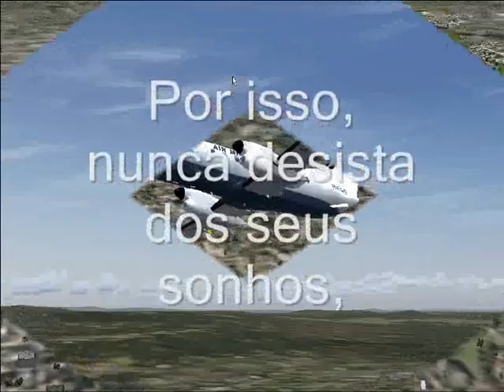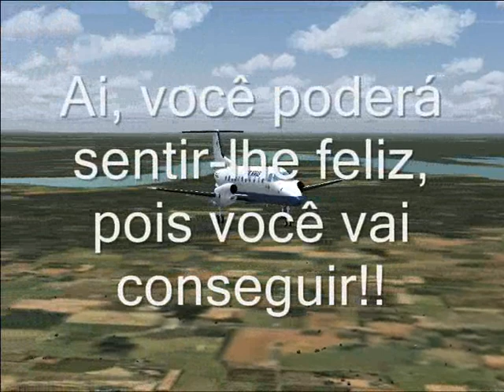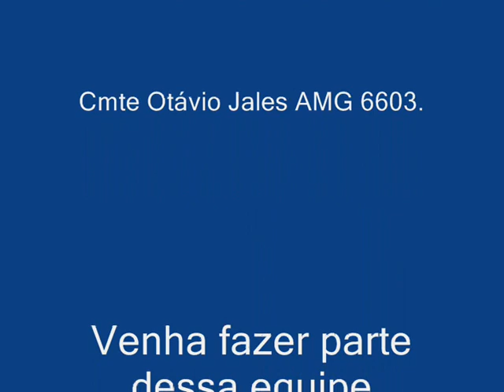Air Minas Virtual - Um sonho de voar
Uma vídeo feito para estimular e incentivar a todos a correr atrás dos seus sonhos. Também uma homenagem ao criador e fundador da Air Minas Virtual Cmte Otacilio Jales, o qual é o meu irmão e que tenho muito respeito e admiração, pois para fundar essa empresa virtual ele com a cara e a coragem teve que aprender  a desenvolver site e os demais programa para fazer a empresa decolar.